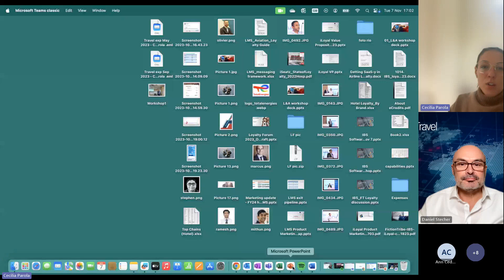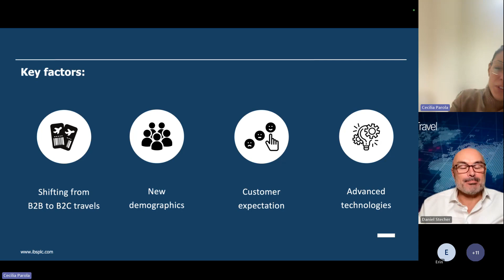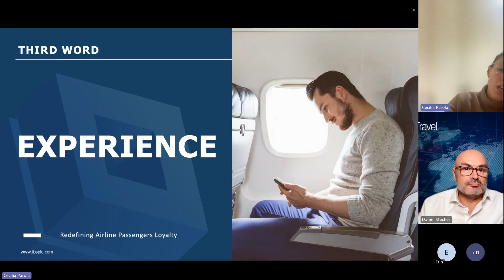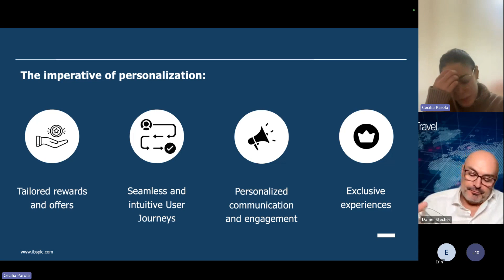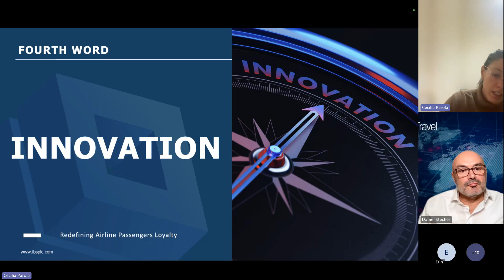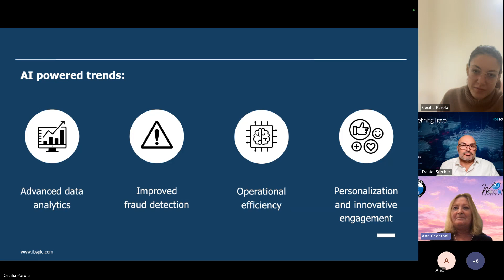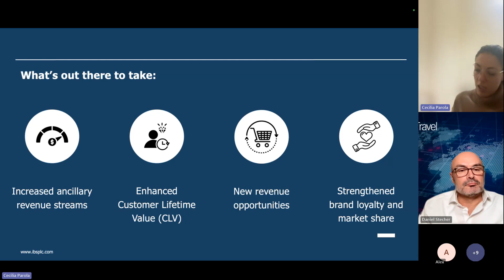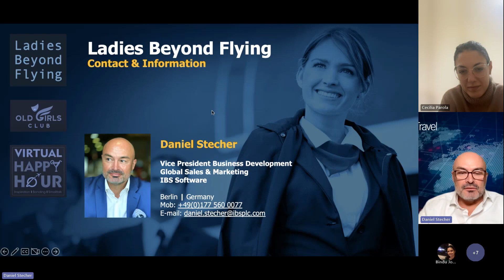Ladies Beyond Flying 39th AWP - Cecilia Parola, IBS Software - Redefining Airline Passenger Loyalty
The LBF mission is to unite and empower a global community of aviation and travel industry enthusiasts. We promote and encourage diversity and inclusion by celebrating the uniqueness of each member. Each of us makes a difference, together we make a change.

Our DNA:
- Our aim is to foster and celebrate a culture of diversity and inclusion in the aviation and travel industry globally.
- Promote, empower and share knowledge to equip all smart, positive, upbeat and enthusiastic aviation and travel industry enthusiasts believing in cohesive coexistence.
- Build a strong global network of diverse individuals coming together to share one’s unique thoughts, ideas and brainstorm collectively.

Stay healthy, smart, upbeat, enthusiastic, and positive.